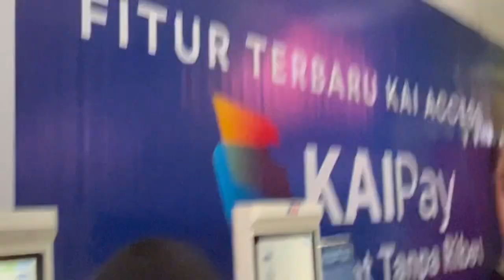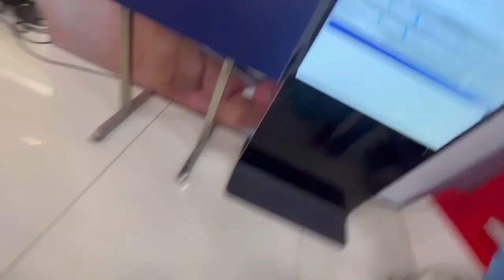Kost the raid nganter mba cenda ke gambir | aldi aja dong kemana ??? Wah wah wah